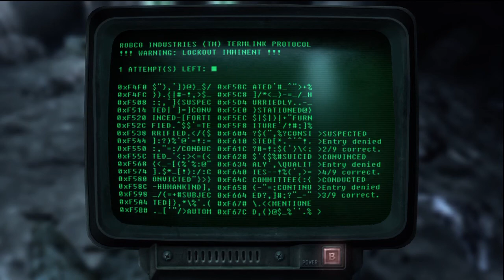Fallout 3 Playthrough w/ Nosferatu: Episode 22 - The Last Tango In Marigold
No Leaf Clover.

DEATH COUNTER: 0